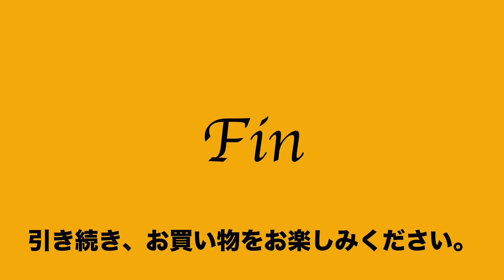2:2022:10:12 ザ ケース THE CASE